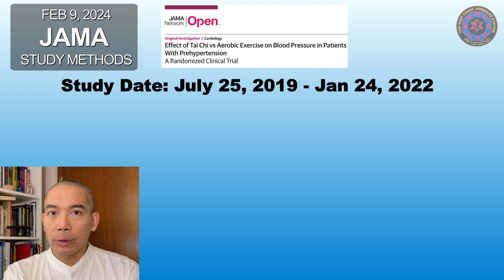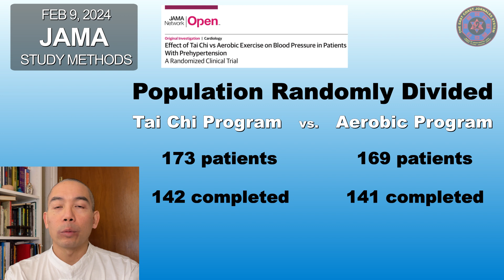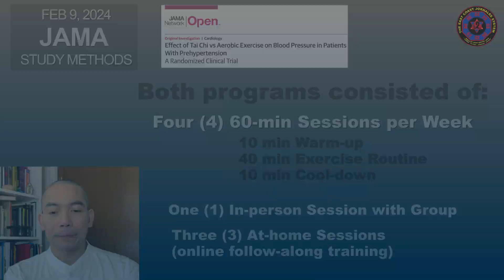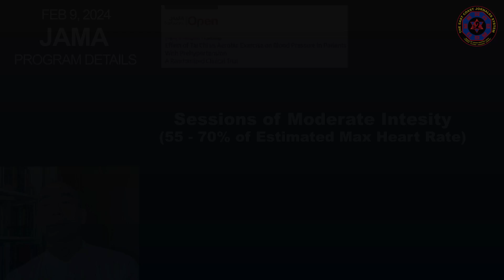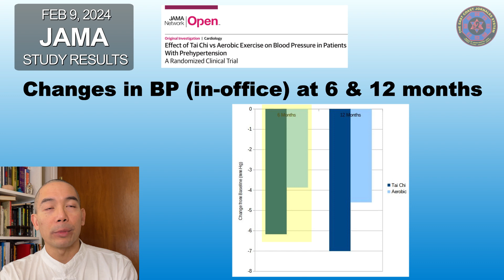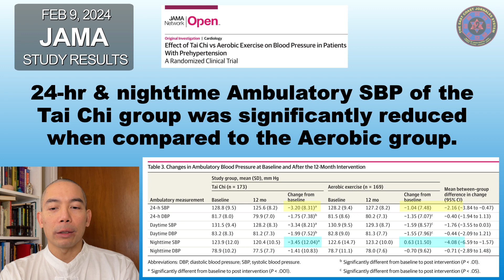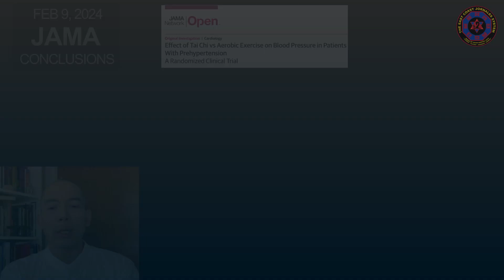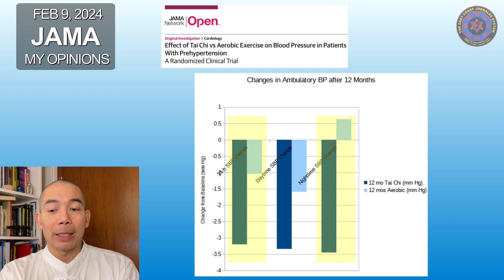Is Tai Chi Better for your Heart than Aerobic Exercise? Review of JAMA Research Study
Hello everyone!  This is my first Article/Book Review.   An article in the Journal of the American Medical Association came out on February 9, 2024 that asks the question, “Is Tai Chi more effective in reducing blood pressure (BP) for patients diagnosed with prehypertension compared to aerobic exercise?”  And I’ve received a lot of questions about it from my students.

As a Tai Chi instructor with a background in biomedical engineering, I have read the actual study and would like to provide you, my viewers, my summary of the research, the methods, and its findings so that you all have a better understanding of how Tai Chi has been shown to be statistically better for lowering blood pressure than regular aerobic exercise.  Now for all you nerds out there yes, units are important so when I talk about BP I need to say the numbers reported are in mm Hg, but I don’t want to keep saying that every minute, so just know when I give you blood pressure numbers, it’s in mm Hg.

Don’t get me wrong.  ANY exercise is better for lowering your blood pressure than doing nothing, but I think practicing Tai Chi is much more effective at this, for reasons I share in this video.  Enjoy!

Tai Chi Chuan is an ancient system of martial art and exercise that helps prevent and cure disease by loosening the joints and spine and relax points of tension in the body.  Internal martial arts strengthen the digestive, circulatory, muscular, and skeletal systems.  Tai Chi Chuan is often described as a moving meditation because the slow, turning motions relieve stress, improve concentration, and create a sense of calm.  The complexity and challenge of physical training help keep the mind and body sharp.

Vince Jornales is a certified instructor of Bagua Zhang, Filipino Martial Arts, Qi Gong (qigong) and Tai Chi Chuan.  He has been a student of martial arts for over 20 years.  He has over 10 years of experience as the Main Instructor of the East Coast Jornales System at Bishop's Training & Fitness in Brockton, MA.  He teaches Tai Chi classes to seniors at the Councils on Aging in Easton, Canton, Stoughton, Middleborough, Milton, and Quincy.  He teaches Tai Chi in chairs at the Height's Crossing Memory Facility in Brockton and the Compass Memory Care at Cornerstone in Canton.  He teaches Martial Arts to adults with disabilities at the JC&FS in Canton.

DISCLAMER:  As with any physical exercise, in-person instruction is always recommended.  Please consult your physician and make sure you are in condition to follow along with this video.

As taught by The East Coast Jornales System
Demonstrated by Turo Vince Jornales

Video Chapters:
0:00 - Hello!
0:47 - Introduction of the Study
2:25 - Training Program Details
3:55 - Results of the Study
6:08 - Conclusions

using VEGAS Pro 20.0 and Affinity Designer